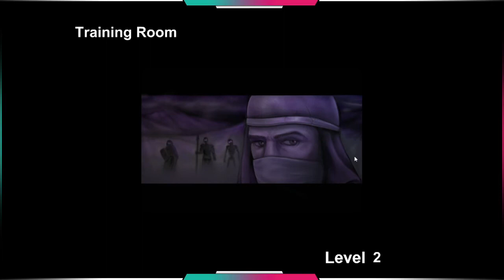KAMEHAMEHA!? | SINJID: Shadow of the SPELL CASTER Playthrough PART 2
Another one of my favorite flash games of all time, Sinjid!
We already saw Sinjid on this channel as an enemy in Sonny 1 as an optional Boss, now we experience his Story!

After beating the game with the WARRIOR class in our last playthrough on the channel its now time to do it with the SPELL CASTER class!

0:00 Human Gateway Fight 9 - Assailant (speed boi)
0:41 Human Gateway Fight 10 - Warrior and Seer
1:55 Human Gateway Fight 11 - Assailand and Mercenary
3:00 shopping, focus armor bought!
5:06 level up, mana bomb!
5:37 Human Gateway Fight 12 - Agent
6:43 Human Gateway Fight 13 - Seer (magic boi)
7:35 Human Gateway Fight 14 - Shaman
8:34 Human Gateway Fight 15 - Assailant
10:27 Human Gateway Fight 16 - Ronin
11:06 Human Gateway Fight 17 - Agent
12:33 Human Gateway Fight 18 - Samurai
13:07 Human Gateway Fight 19 - Shaman and Ronin
14:52 Human Gateway Fight 20 - 2x Samurai
16:15 Human Gateway done, see you next time!

SYNOPSIS:
Sinjid was orphaned as a baby, when his father was killed defending a village from the Fallen Army. Before his death, Sinjid' father would hand Sinjid over to a close friend, Fujin, who was asked to train Sinjid to combat the Fallen Army. After twenty years, Sinjid's training was nearly complete, but Sinjid had never killed another man before. Thus, Fujin sends Sinjid to the Shadow Temple, where he is tasked with killing the warriors in the Human Gateway within the temple as the final phase of his training.